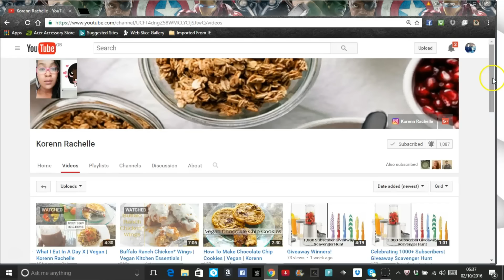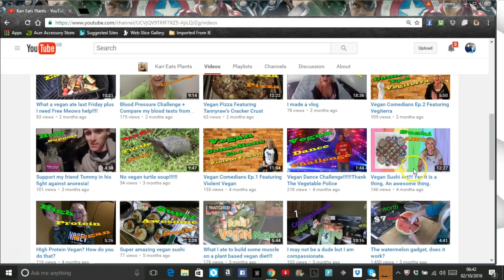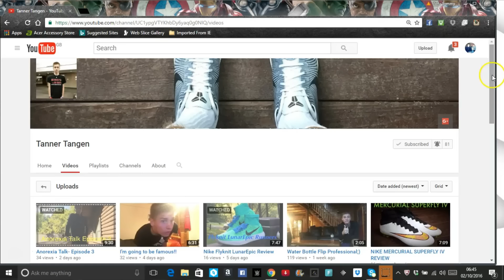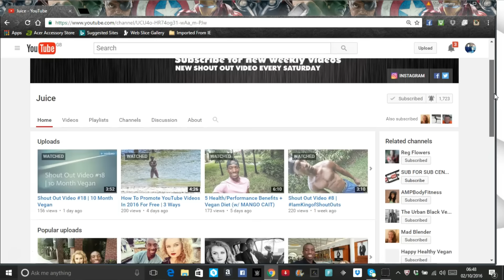Saturday Shoutouts-4 Amazing Youtubers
You Want to Send me Anything-Tommy Kelly,36 Wingate Avenue,Dalry,Ayrshire,Scotland KA244AZ.   List of Eating disorder support services I recommend and volunteer with  B-eat UK eating disorders Service Men And Boys Eating&Exercise disorders Scotland See Me Scotland Mental Health Charity

🌎NutritionFacts.org
Plant-Based Diets for Diabetes